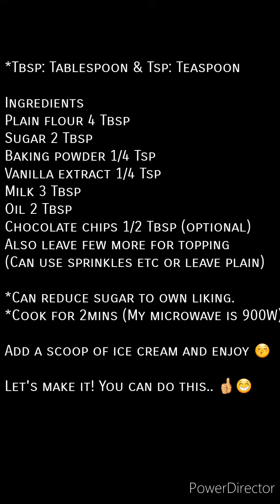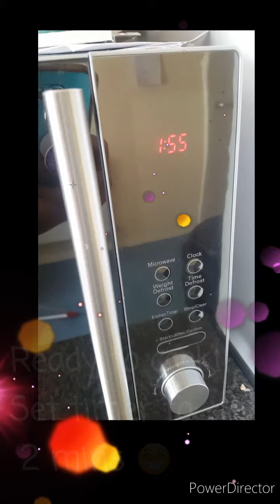Quick mug cake in 2mins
How to make a Vanilla mug cake in 2 minutes.
Its great for when you don't want to make a whole batch... quick and easy.. enjoy by yourself or with all 😃

INGREDIENTS:
Milk chocolate chips 1/2 Tbsp (Optional) Also leave few extra for topping.
(Can add sprinkles etc or leave plain)

* Can reduce sugar to own liking.
* Cook for 2 minutes (My microwave 900W)

Add a scoop of ice cream and enjoy! 😋
Let's make it... you can do this 😁👍